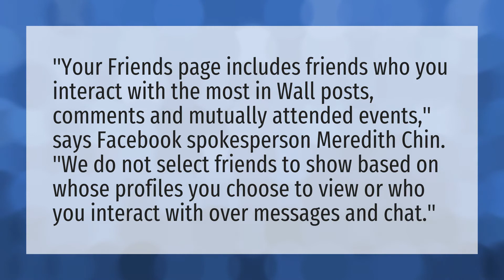Does Facebook show who you talk to the most?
Messenger Show Active Facebook • Does Facebook show who you talk to the most?